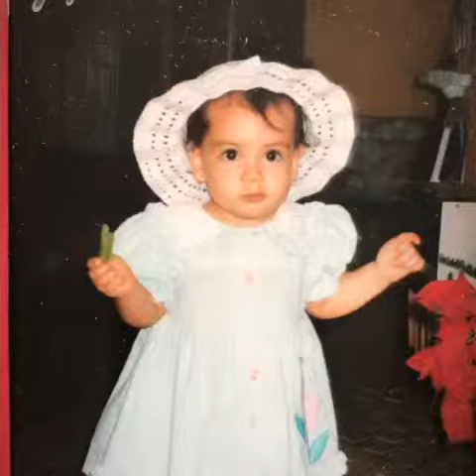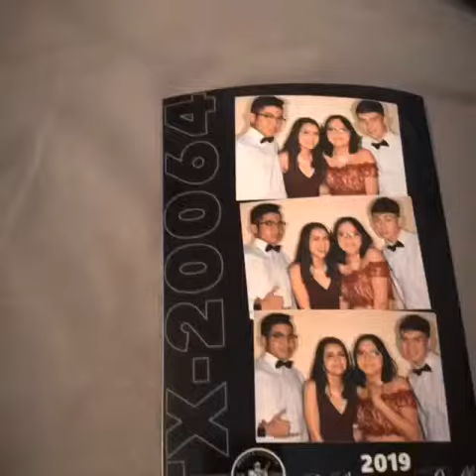June 7, 2019